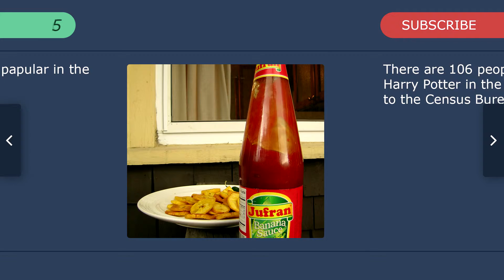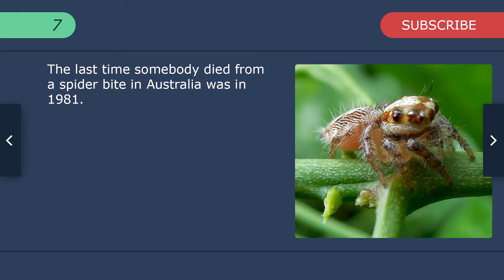Top 10 Useless Facts #2 // Top Facts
1. Godzilla is an official citizen of Japan.

2. Marijuana is legal and is not even classified as a drug in North Korea.

3. Leonardo Da Vinci's Mona Lisa became the world's most famous painting after it was stolen from the Louvre in 1911.

4. 25% of Spongebob Squarepants viewers are adults with no children.

5. Banana Ketchup is papular in the Philipines.

6. There are 106 people named Harry Potter in the U.S., according to the Census Bureau.

7. The last time somebody died from a spider bite in Australia was in 1981.

8. In Ancient Egypt, men could take time off of work to care for menstruating wives and daughters.

9. The birth rate for twins has increased 76% since 1980.

10. Germany's debt from WWI wa equivalent to 96, 000 tons of Gold.